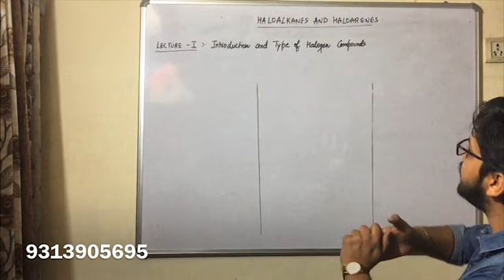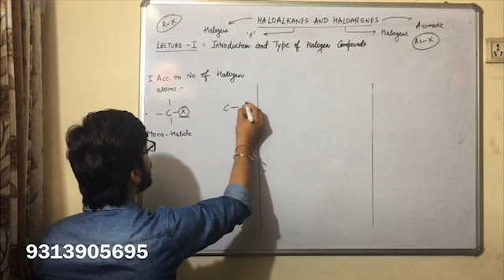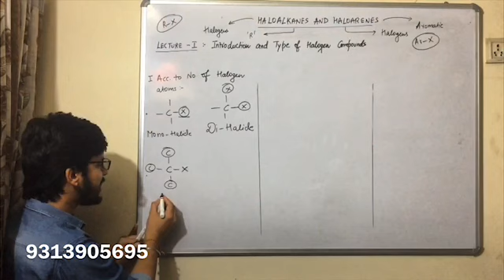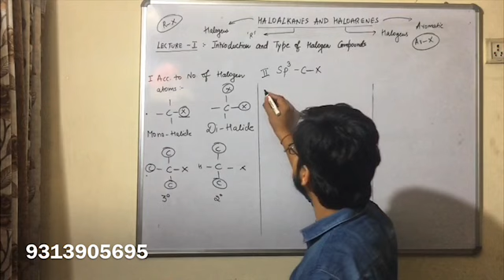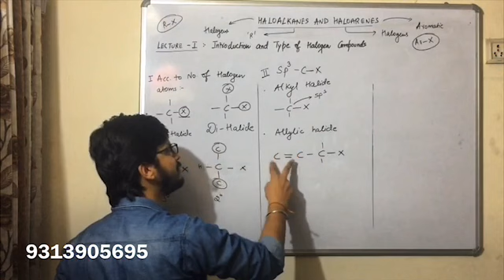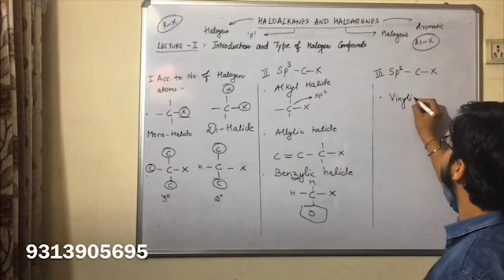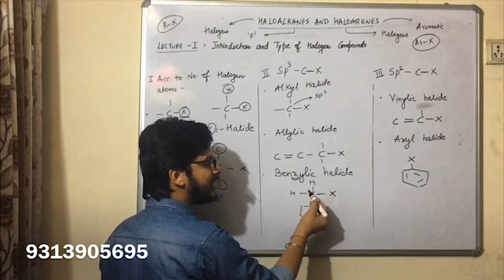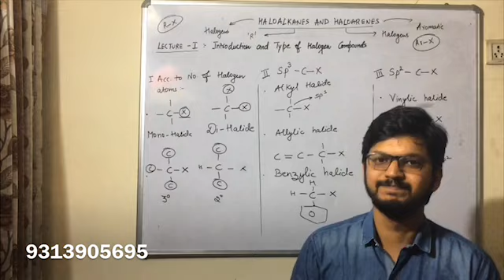XII Organic Chemistry: Introduction & Types of Halogen Compounds by Sumit Sharma (SHIVALIK ACADEMY)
This video contains the very first Lecture of Chapter Haloalkanes and haloarenes in which the classification of different types of halogen compounds is discussed along with an introduction by Sumit Sharma of Shivalik Academy.